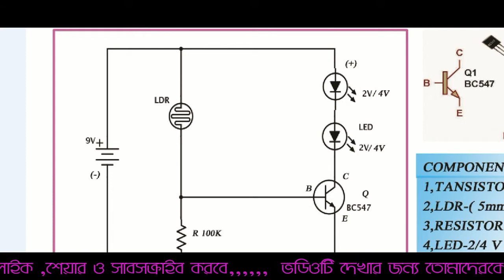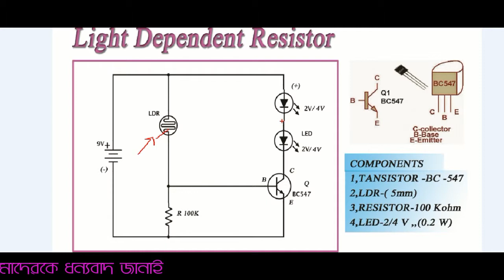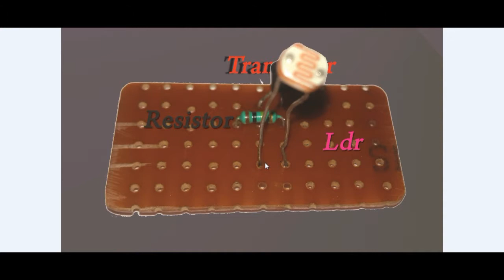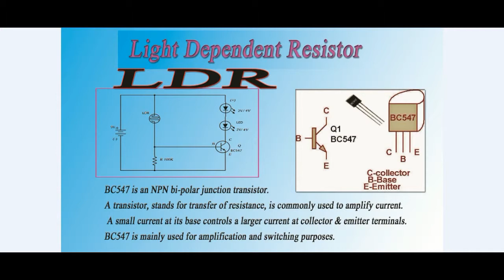অটোমেটিক লাইট কন্ট্রোল করুন //LDR PROJECT